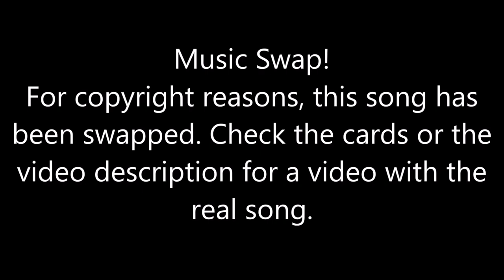Just Dance 2024 [Series] - I'm Good [Blue] (Song Swap) - Megastar